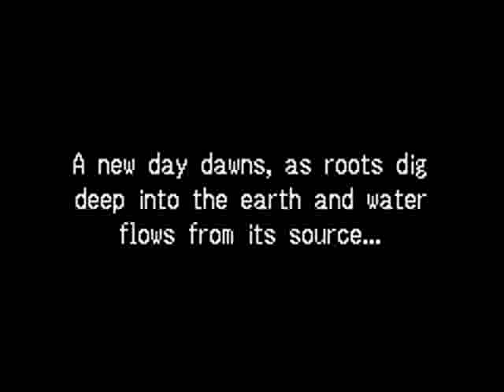Let's Try GBA RPG series: episode ? - Tactics Ogre: The Knight of Lodis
Another RPG game from GBA console

Sorry for the unsynchronised sound.